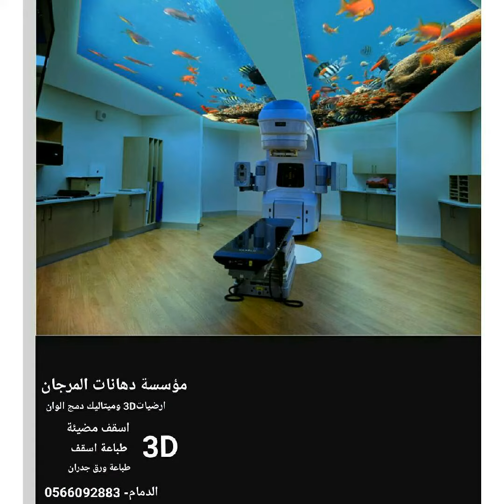دهانات المرجان .ايبوكسي .ارضيات .اسقف.جدران .السعودية الدمام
🔶مؤسسة دهانات المرجان

🔷اسقف بالشد مع التحكم بالاضائة .

🔶ارضيات ايبوكسي 3D .

🔷ارضيات ميتاليك دمج الوان.

🔶طباعة ورق جدران عالية الجوده والدقة.

🔷طباعة القماش الالماني والشد على الجدار مع الاضائة والتحكم بالالوان لتصبح كالواقع تماما.

🔶دوراة تدريبية على فنون الارضيات والاسقف والجدار.

🔷جملة للايبوكسي الشفاف والميتاليك  اربعين لون متوفر لدينا وميزت الايبوكسي المتوفر لدينا انه بدون ريحة وعالي الشفافية والصلابة كالماء تماما ولا يشتعل بالنار  ولدينا الاقمشة الالمانية مع الطباعة وبدون طباعة  ولدينا بيع الصور العالية الجودة الخاصة بمؤسستنا المتميزين بها المشتراة من امريكا التي تنطبع على مساحات كبيرة بالحفاض على جودتها ونقاوتها للارضيات والاسقف الجدران . مع اشحن الى جميع مناطق المملكة .

🔶بيع جميع مواد العمل الخاصة بالارضيات والاسقف والجدران.

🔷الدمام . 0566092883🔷